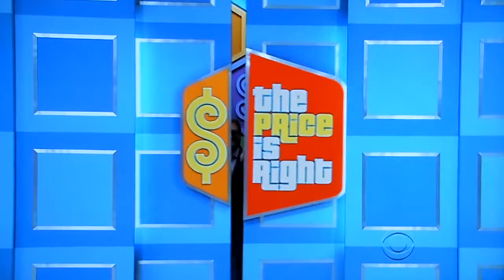The Price is Right - Opening & One Bid - 10/16/2012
Opening & One Bid of The Price is Right